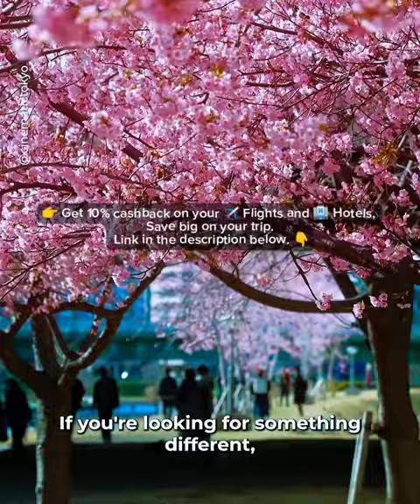Japan's Cherry Blossoms 2024🌸🌸| The Best Sakura Near Tokyo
Join @linejka & @cinematictokyo on a visual journey to Japan's famous cherry blossom season, which attracts millions of visitors every year. 🇯🇵 The Sakura spectacle typically begins in late March to early April, transforming landscapes with its breathtaking blush hues! 🌸

Sakura not only holds beauty but also deep cultural significance. In Japan, cherry blossoms symbolize the transient nature of life, influencing art, and literature, and even inspiring the centuries-old tradition of "hanami" - the joyful act of appreciating cherry blossoms. 💕✨

Here are the links mentioned in the video:

If any of the links don't work. Thank you!